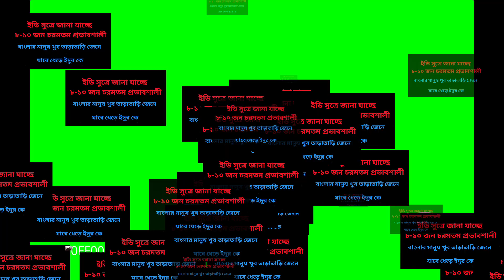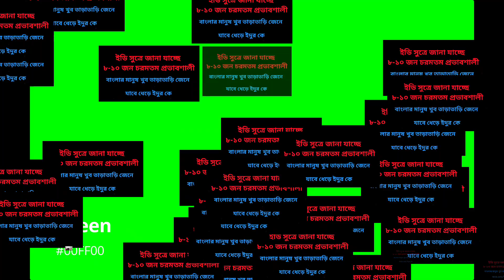নিয়োগ দূর্নীতি তদন্তে নেমে ই ডি চরম প্রভাবশালী ৮-১০ জনের নাম সহ ২৬ জনের নামের তালিকা কোর্টে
নিয়োগ দূর্নীতি তদন্তে নেমে ই ডি চরম প্রভাবশালী ৮-১০ জনের নাম সহ ২৬ জনের নামের তালিকা  জজসাহেবের কাছে তুলে ধরলো

In this video you will get some important information about school service commission update news today. Madrash service commission news update news has been given also. TET update news also given  SLST update news also given. WBCS in bengali also thought here. Railway Group D notification published.  Railway new job published group D.  Primary interview update news also and west bengal recruitment scam news update are also here.

Topic Discussion :
School service commission update news today .madrash  service commission update news today. SLST news update.  West bengal school service commission update news today 2023 . upper primary update 2023. WBCS Exam 2023 west bengal. WB WBCS preparation in bengali.  Railway Group D notification update.  Railway new post notification.  Primary interview 2023 west bengal  . justice Abhijit ganguly order.  Kolkata high court.  News18 . ABP ananda . Republic bangla . zee24ghanta . arambaghTV .